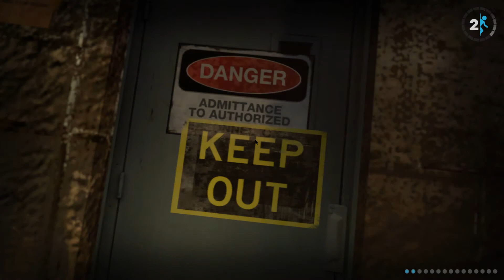Portal 2 Chapter 6 Replay!!!!!!!!!!!! (part one)